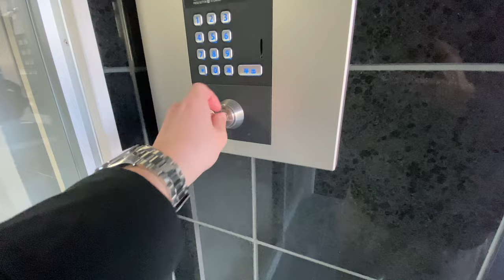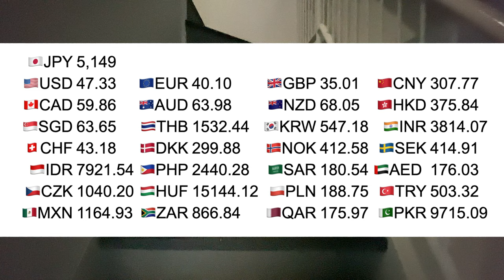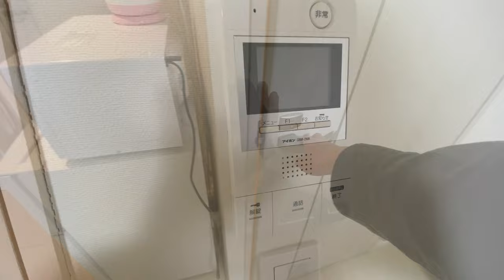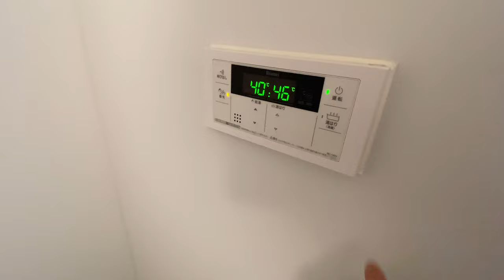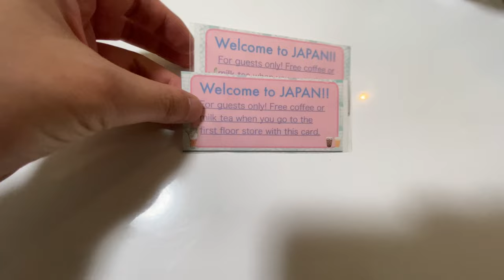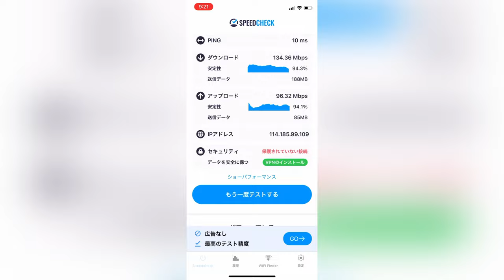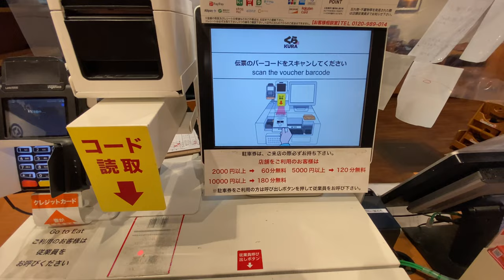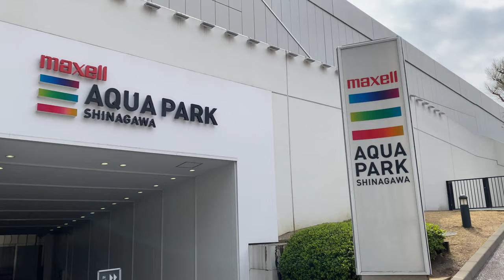[Airbnb] Stay in the comfortable apartment for 2 weeks. Tokyo Japan エアビー 東京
Airbnb has a high cost performance.
I rented an apartment on Airbnb and stayed there for about 2 weeks.

87,543 yen /804USD/ 17 night
5,149 yen/47.3USD /1 night
Spring, when the cherry blossoms are in full bloom!
Quick response from hosts recommended.
I hope this will be a hint for everyone to stay with us.

One minute walk from Samezu station. Newly built studio to rent.
Very great location with various facilities nearby such as ramen shops, 7-Eleven, sushi restaurants, a large shopping mall, and an aquarium.
9 minutes walk from Oimachi station.
1 minute walk from Samezu station.
Oimachi station is a bustling, attractive, and vibrant place.
Free Wifi
- 70mins to Narita Airport by train.
- 21 min. to Haneda Airport by train. Space
- 23 square meters, studio
- Two futon sets
- Sofa bed, sleeps up to 4 people
- Air conditioned
- Balcony
- Washer - Hair dryer - Mirror - Electric kettle - Frying pan - Dishes - Microwave - Slippers: 4 - Body soap, shampoo and conditioner - Towels
You can enjoy living in the popular area near Oimachi station as if you were a local Japanese.

[Recommended video]
・First class luxury capsule hotel! I stayed at First Cabin. Tokyo,Japan カプセルホテル 東京 ファーストキャビン

・Capsule hotel in a movie theater? I've stayed at The Millenniums Shibuya. Tokyo,Japan カプセルホテル 東京

・A spaceship? I stayed at the stylish capsule hotel 9hours.Tokyo,Japan カプセルホテル 東京 ナインアワーズ

[Recommended videos of other creators]

*Amounts are subject to change depending on the time of year, conditions, etc.
*Information in my videos is not necessarily accurate.